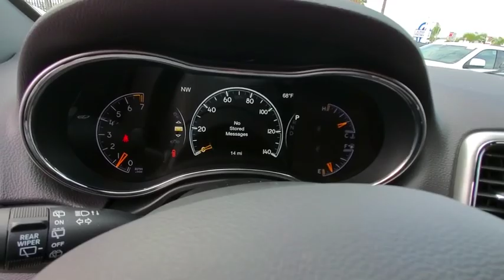2019 Jeep Grand Cherokee Ventura, Oxnard, San Fernando Valley, Santa Barbara, Simi Valley, CA G1860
Diamond Black Crystal Pearlcoat New 2019 Jeep Grand Cherokee available in Ventura, California at

2019 Jeep Grand Cherokee Laredo E - Stock#: G1860 - VIN#: 1C4RJEAG3KC690275

Crown Dodge
6300 King Drive

Diamond Black 2019 Jeep Grand Cherokee Laredo RWD 8-Speed Automatic 3.6L V6 24V VVTRecent Arrival!
ENGINE: 3.6L V6 24V VVT UPG I W/ESS  (STD),QUICK ORDER PACKAGE 2BE LAREDO E  -inc: Engine: 3.6L V6 24V VVT UPG I w/ESS  Transmission: 8-Speed Automatic (850RE)  Power 4-Way Driver Lumbar Adjust  Bright Side Roof Rails  Power 8-Way Driver/Manual Passenger Seat,DIAMOND BLACK CRYSTAL PEARLCOAT,ECO SUSPENSION I  (STD),TRANSMISSION: 8-SPEED AUTOMATIC (850RE)  (STD),BLACK  CLOTH BUCKET SEATS,WHEELS: 17  X 8.0  SILVER ALUMINUM  (STD),MANUFACTURER'S STATEMENT OF ORIGIN,FRONT LICENSE PLATE BRACKET,TIRES: P245/70R17 BSW ON/OFF ROAD  (STD),Rear Wheel Drive,Power Steering,ABS,4-Wheel Disc Brakes,Brake Assist,Aluminum Wheels,Tires - Front All-Terrain,Tires - Rear All-Terrain,Temporary Spare Tire,Heated Mirrors,Power Mirror(s),Rear Defrost,Privacy Glass,Intermittent Wipers,Variable Speed Intermittent Wipers,Rear Spoiler,Power Door Locks,Fog Lamps,Daytime Running Lights,Automatic Headlights,AM/FM Stereo,MP3 Player,Bluetooth Connection,Auxiliary Audio Input,Steering Wheel Audio Controls,Pass-Through Rear Seat,Rear Bench Seat,Adjustable Steering Wheel,Trip Computer,Power Windows,Leather Steering Wheel,Keyless Entry,Keyless Start,Cruise Control,Climate Control,Multi-Zone A/C,Woodgrain Interior Trim,Cloth Seats,Bucket Seats,Driver Vanity Mirror,Passenger Vanity Mirror,Driver Illuminated Vanity Mirror,Passenger Illuminated Visor Mirror,Floor Mats,Smart Device Integration,Engine Immobilizer,Traction Control,Stability Control,Front Side Air Bag,Blind Spot Monitor,Rear Parking Aid,Tire Pressure Monitor,Driver Air Bag,Passenger Air Bag,Front Head Air Bag,Rear Head Air Bag,Passenger Air Bag Sensor,Knee Air Bag,Child Safety Locks,Back-Up Camera